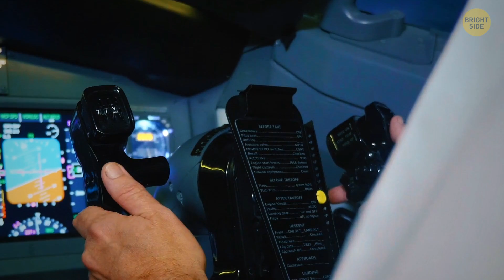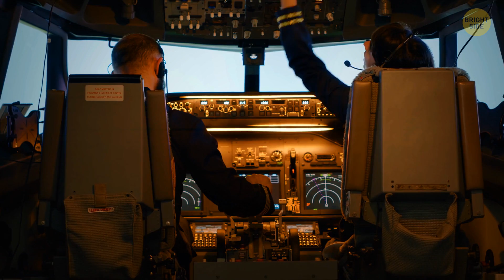Why Planes Are Strictly Banned from Flying Over Everest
If you're going on vacation and hoping to see the highest mountain in the world from your window seat - this dream is unlikely to come true. But why are commercial airplanes actually banned from flying over Everest? The area is rough, filled with snow, and has almost no flat surfaces. The low oxygen environment at such an altitude means there's likely to be a lot of turbulence, so it gets really difficult to maneuver the airplane. And, among the few airports located in the Himalayas, there's one considered the most challenging to land in the world.